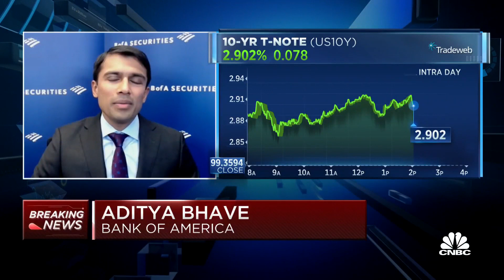Fed language is consistent with our base case for 50 bps rate hike, says BofA's Bhave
Aditya Bhave, Bank of America senior U.S. economist, joins 'Power Lunch' to interpret the language from the Federal Reserve's last meeting minutes, what the data says the Federal Reserve may do at the next meeting and more.